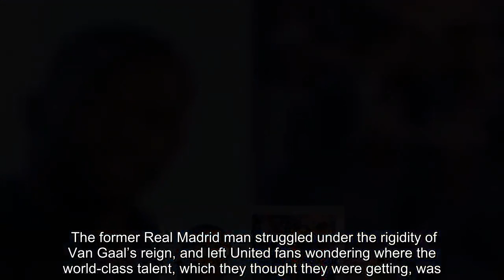PSG news: Angel Di Maria sends mixed messages about Man Utd ahead of Old Trafford return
The Argentinian was signed by Louis van Gaal in 2014 and spent one season at Manchester United. It was a hugely underwhelming one at that, however, with Di Maria scoring just four goals in 32 games across all competitions. The former Real Madrid man struggled under the rigidity of Van Gaal’s reign, and left United fans wondering where the world-class talent, which they thought they were getting, was. It was not through hard work that Di Maria failed - more a lack of quality and talent - making his ineffectiveness even more odd. The 30-year-old has revived his career in Paris the last four seasons, though, scoring 57 goals in 158 games and winning eight major French honours. The topic of his Manchester return was posed to team-mate Julian Draxler, who fielded questions before the European heavyweights’ last-16 clash in the Champions League tonight. "I was asking him some questions about Manchester United," Draxler told reporters. "I won’t tell you what he said but he will be ready for tomorrow. "He’s a big player. He has a lot of respect for the club (United), there’s nothing terrible in what he said. “But it was between me and him, so I won't tell you right now.” The spotlight on Di Maria is even brighter as PSG head into the game without star forward Neymar and Edinson Cavani, who are both out through injury.    The winger loving his time at the French champions, though - a stark contrast to four seasons ago in Manchester. "I only stayed one year, it was not the best time of my career, or rather I was not allowed to spend my best time,” Di Maria cryptically told France Bleu. "There were complications with the coach of the time. But thank God, I was able to come to PSG and demonstrate again who I was."